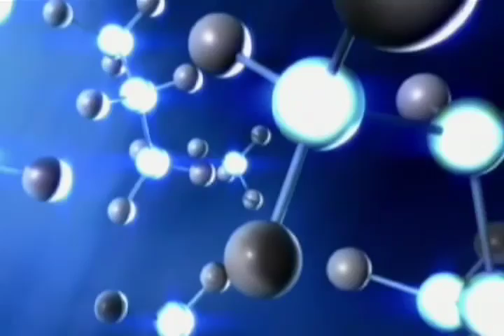How electricity is generated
Find out how a simple magnet and a coil of wire changed the world forever.  A preview of the fascinating discoveries that lead to electrical energy in your home powering your AV system.  30 minutes of commentary by world famous audio reviewers, 1 hour long story.